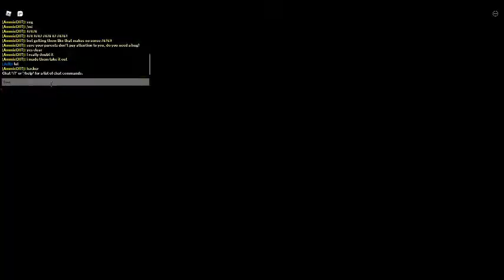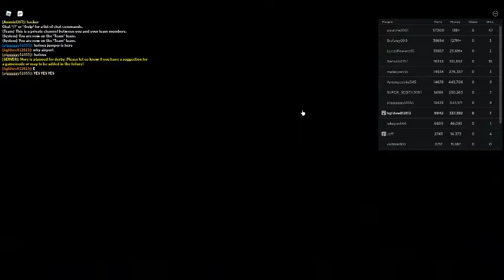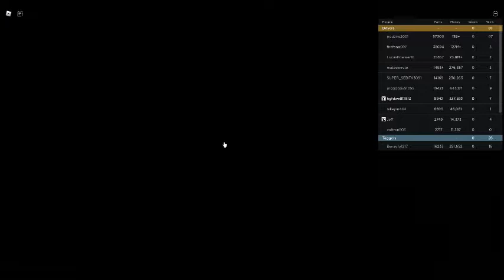car crushers 2 video 6